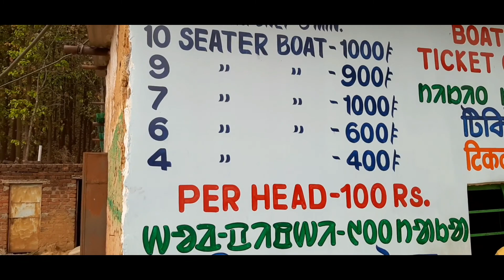Chandil Dam Jharkhand / Chandil Dam Jamshedpur / Chandil Dam Tour Guide / Road Trip To Chandil Dam.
Chandil Dam

Jamshedpur

Jharkhand.

In this video I have given you the details about Chandil Dam, just like how to reach and where you visit etc.

Kolkata to Chandil dam distance approx 315km

By train
you can catch a train from Howrah Station and reach Tatanagar railway station and book a car or auto and visit Chandil Dam.
Tatanagar Jn to Chandil dam distance approx 45km.

Nearest Tourist Spots
dimna lake, dalma hill, rankini Mandir, galudih Barriage, tata jubilee park etc...